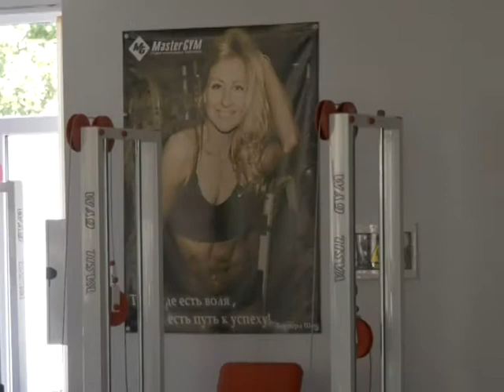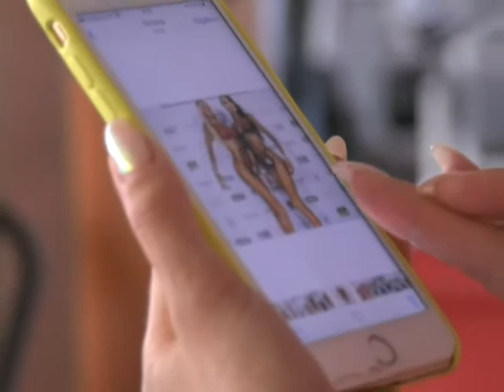Спорт ревю 26 червня 2019